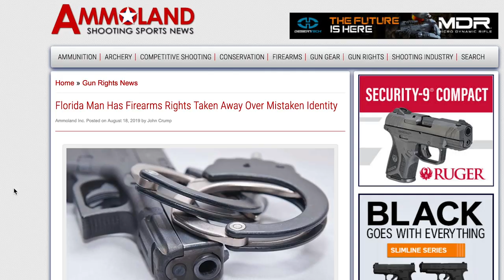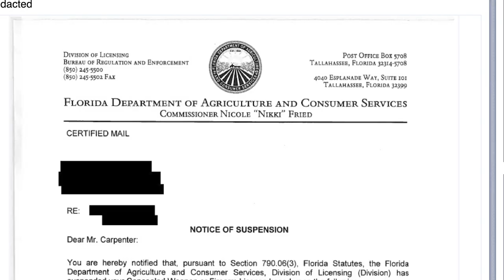Marine Loses 2A Rights Over Mistaken Identity // AmmoLand News From Da Crib